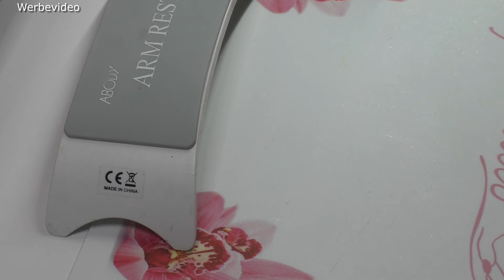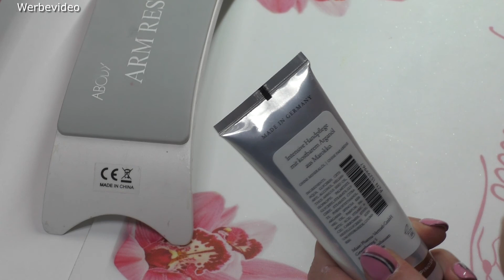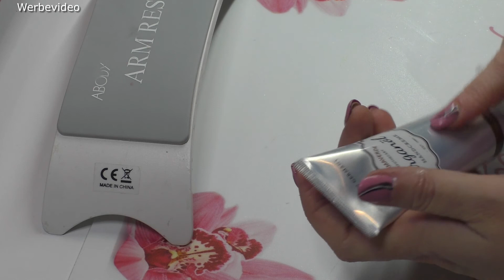Endlich neue Nägel Angie war da, Juhu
Mein Equipment:
bette ich zur Zeit nicht ein, bis die rechtlichen Sachen die zur Zeit kursieren geklärt sind.

Alle Produkte die gezeigt werden sind von mir gekauft und bezahlt.
Meine Videos sind redaktionelle Beiträge die nach meiner Meinung gestaltet werden. Ich werde dafür nicht bezahlt und habe diesbezüglich auch keine Verträge mit den Firmen.
Da fast alles was man geschäftlich macht,Werbung ist, egal ob für einen selber oder für Firmen muss dies auch gekennzeichnet sein.
Ein sehr schwieriges Thema, aber ich werde für Euch immer unabhängig bleiben. Sollte sich dieses irgendwann einmal ändern dann werde ich es Euch natürlich auch mitteilen.
Eure Claudia

Ich bittet hier um Eurer Verständnis. Jedes folgende Video wird den Hinweis enthalten

Bei Fragen bitte an meine Mail Adresse.